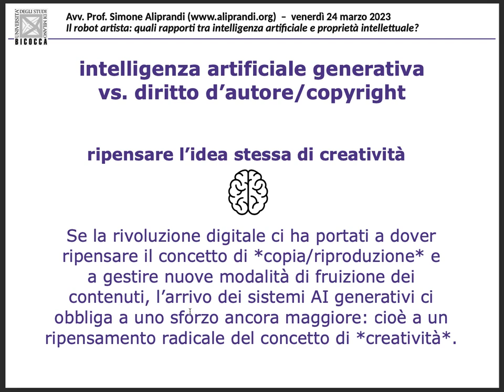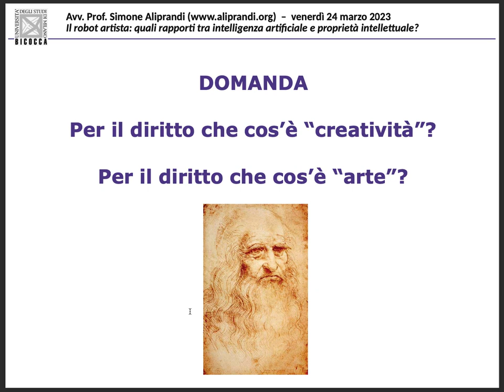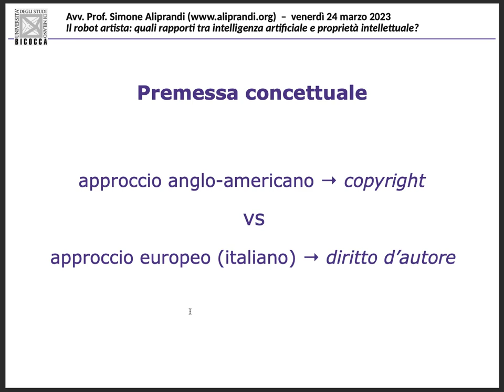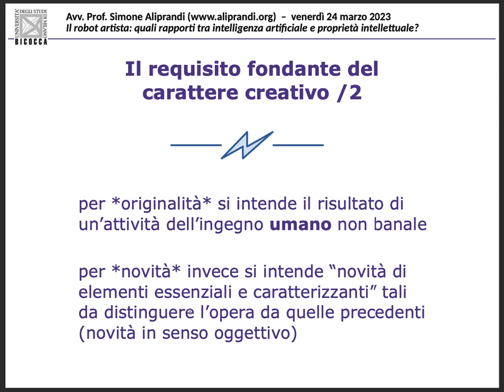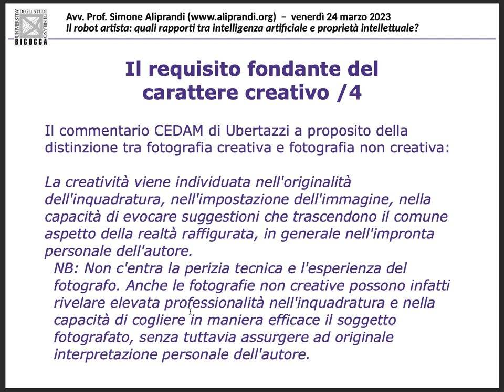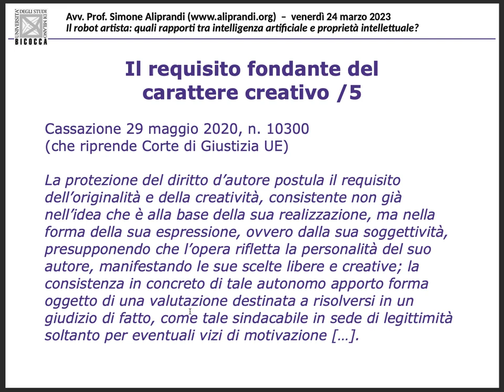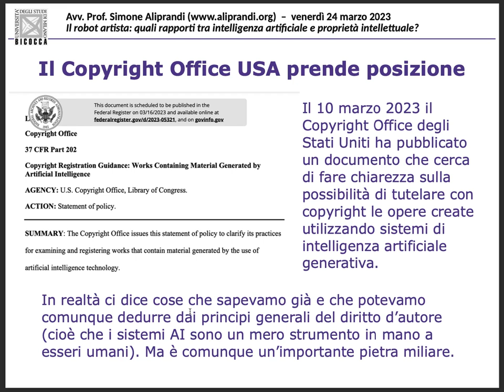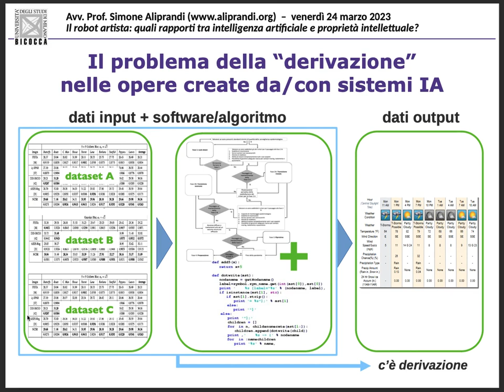Creatività e diritto d'autore nell'era dell'intelligenza artificiale generativa